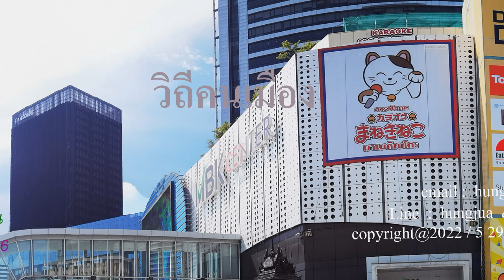My profiles on facebook 12 วิถีคนเมือง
ภาพ   :    ภาพปก  และ  โปรไฟล์หน้าเฟสบุ๊ค  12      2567
เพลง :      วิถีคนเมือง   :     จำรัส   เศวะตาภรณ์